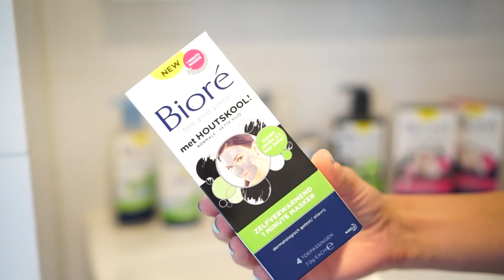Onze Onzuiverheden Routine!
In deze video delen wij onze onzuiverheden routine. We laten zien welke producten wij gebruiken (en gebruikt hebben het afgelopen half jaar) en hoe we het gebruiken. Heb jij wel eens last van puistjes? Wat doe jij daarmee?

V R A A G J E S !
Reinig jij elke dag je gezicht?
Heb jij last van onzuiverheden?
Heb jij een vette huid, een droge huid of een gemengde huid?

▸ Larissa's jurk: Loavies
▸ Tara's playsuit: Loavies

▸ Snapchat: Kittehscupcakes en EndlessTara